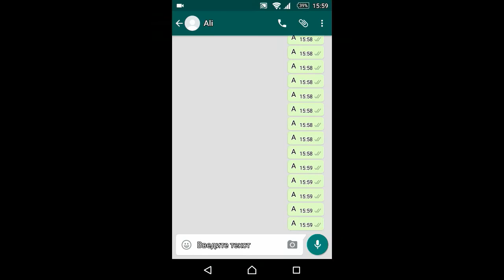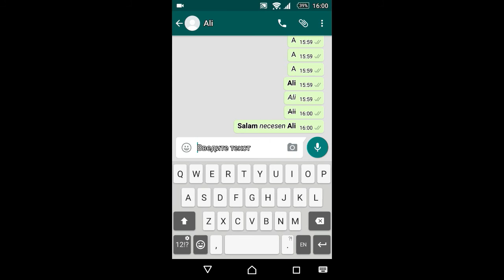WhatsAppda yenilik!!! Fərqli yazı necə yazmaq olar? [🇦🇿] 👍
WhatsAppda necə fərqli yazmaq olar? Cavab videoda